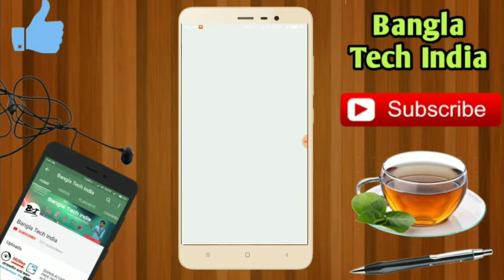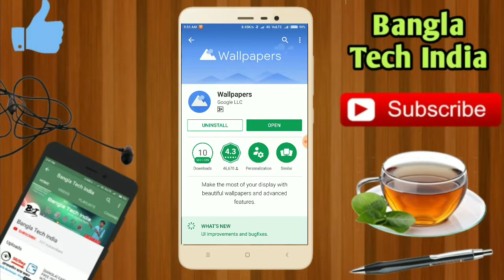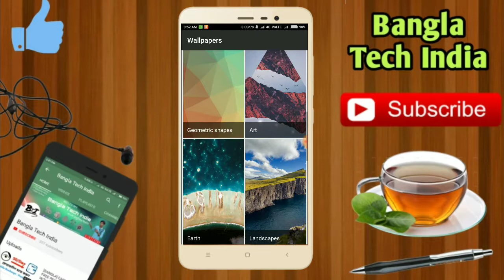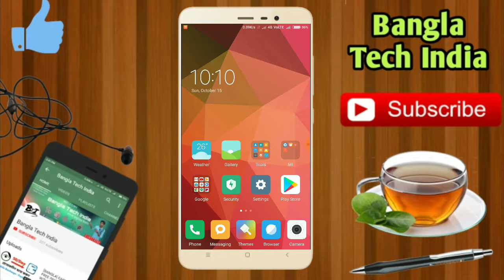World Most Popular Wallpaper Free Downloading Place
All Categories Wallpaper Download | Top Wallpaper Downloading Place For Android | Best Wallpaper Downloading Place For Android | HD Wallpaper | Nature Wallpaper,Geometric Wallpaper | Top 10 Wallpaper For Android Phone